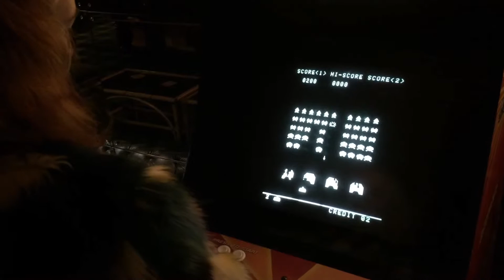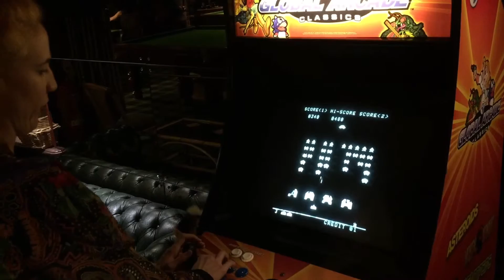Space Invaders On Global Arcade Classics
Naomi taking on those pesky invaders from the 70s.